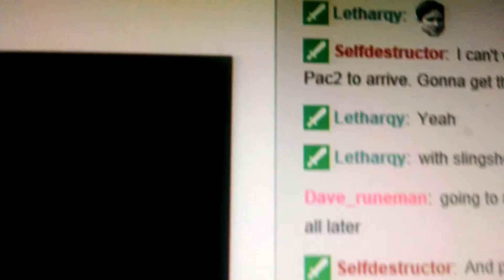3Snow_P7im or Mouse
Playing Super Mario World (ROM)